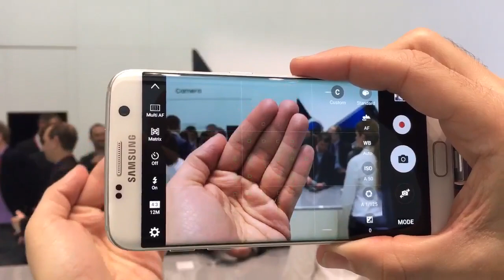Samsung Galaxy S7: velocidad de enfoque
Prueba rápida -muy rápida- en el Mobile World Congress 2016 para comprobar qué tal responde el sistema de enfoque Dual Pixel del nuevo Samsung Galaxy S7.